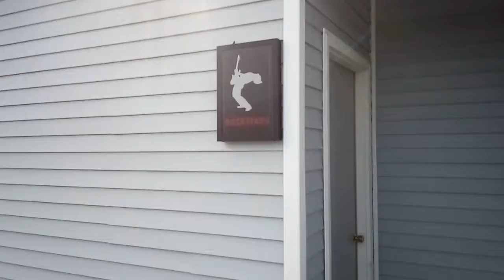Parking lot at the Bank of New Hampshire pavilion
Mountains in the background, I stayed at the campground, under a tent 🏕️🅿️ while seeing Yes, Carl Palmer & Asia the band. The Royal affair tour.